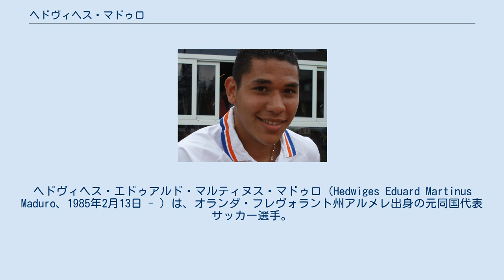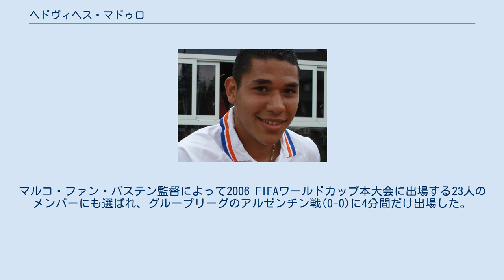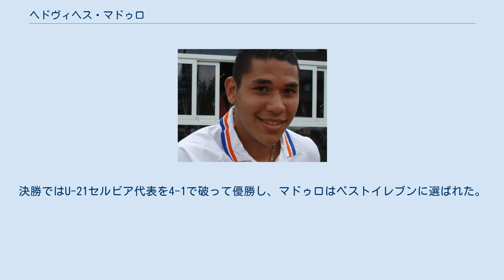ヘドヴィヘス・マドゥロ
ヘドヴィヘス・エドゥアルド・マルティヌス・マドゥロ（Hedwiges Eduard Martinus Maduro、1985年2月13日 - ）は、オランダ・フレヴォラント州アルメレ出身の元同国代表サッカー選手。
ポジションはMFまたはDF。
 父親はオランダ領アルバにルーツを持ち、母親はオランダ自治領キュラソー島の出身である。
ふたつの島はいずれもカリブ海の西インド諸島にある。
 2003-04シーズンには最も将来が期待されるアヤックスの選手に選ばれた。
2005年2月27日のローダJC戦(2-1)でエールディヴィジデビューを果たした。
2005-06シーズンと2006-07シーズンにはKNVBカップで2連覇し、2005年から2007年にかけてはヨハン・クライフ・シャールで3連覇した。
在籍期間中にリーグ優勝は果たせなかったが、公式戦105試合に出場して11得点を挙げている。
 2008年1月中旬、AFCアヤックスのロナルド・クーマン監督がリーガ・エスパニョーラのバレンシアCFの監督に就任するのと同時に、マドゥロもバレンシアと4年半の契約を結んだ。
バレンシアからアヤックスに支払われた移籍金は300万ユーロである。
 1月27日のUDアルメリア戦(0-1)でデビューし、2007-08シーズンの終了までに出場した11試合すべてで先発出場したが、チームはリーグ戦10位でシーズンを終えた。
コパ・デル・レイは決勝まで勝ち進んだが、4月にクーマン監督が解任されてボロ暫定監督が就任してからは出場機会が減少し、決勝のヘタフェCF戦ではベンチから優勝を眺めた。
2008年夏にはウナイ・エメリ監督が就任した。
2008-09シーズン序盤は出場機会に恵まれなかったが、チームに負傷者や出場停止者が続出したことから出場機会を与えられ、右サイドバックなど色々なポジションで良好なプレーを見せた。
2009年4月25日、エスタディオ・デ・メスタージャでのFCバルセロナ戦(2-2)でコーナーキックから移籍後初得点を挙げた。
守備陣で絶対的なレギュラーだったのはラウル・アルビオルだけだったため、アレクシス・ルアーノやカルロス・マルチェナなどと激しいポジション争いを繰り広げ、2008-09シーズンは公式戦30試合以上に出場した。
 2012年6月、バレンシアとの契約を更新せず、セビージャFCに移籍。
 2014年1月2日、ギリシャ・スーパーリーグのPAOKテッサロニキに移籍した。
 2006 FIFAワールドカップでのマドゥロ プロ入り1ヶ月でオランダ代表に招集された。
2005年のFIFAワールドユース選手権で主将を務めた。
2005年3月にオランダA代表に初招集され、AFCアヤックスからプロデビューを飾ってからわずか1カ月後の3月26日に行われた2006 FIFAワールドカップ・ヨーロッパ予選・ルーマニア戦で代表デビューを果たした。
マルコ・ファン・バステン監督によって2006 FIFAワールドカップ本大会に出場する23人のメンバーにも選ばれ、グループリーグのアルゼンチン戦(0-0)に4分間だけ出場した。
 2007年までにオランダA代表として12試合に出場していたが、オランダで開催されたUEFA U-21欧州選手権に出場し、U-21イスラエル代表との開幕戦(1-0)で大会初得点を挙げた。
2戦目のU-21ポルトガル代表戦(2-1)でもプレーし、チームは準決勝まで勝ち進んで北京オリンピックの出場権を獲得した。
準決勝のU-21イングランド代表戦は延長戦を終えて1-1でPK戦にもつれ込み、両チーム合わせて32人が蹴って13-12でオランダの勝利が決まった。
決勝ではU-21セルビア代表を4-1で破って優勝し、マドゥロはベストイレブンに選ばれた。